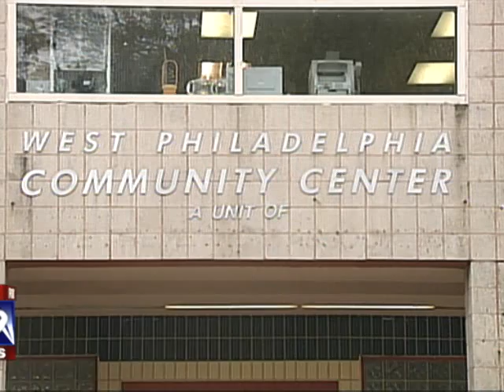Baby Mistakenly Given To Wrong Person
A story that sounds like it belongs on worldstarhiphop.